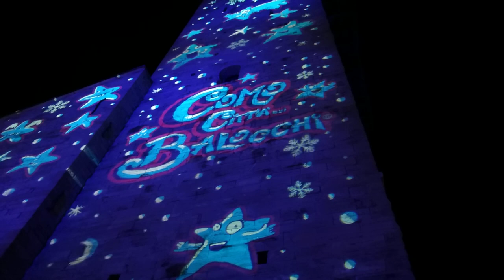Tu-Mi.com - Como video 7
Citta Dei Balocchi

Tu-Mi.com